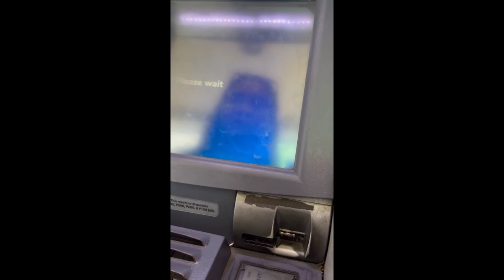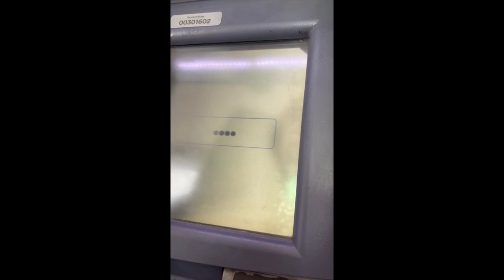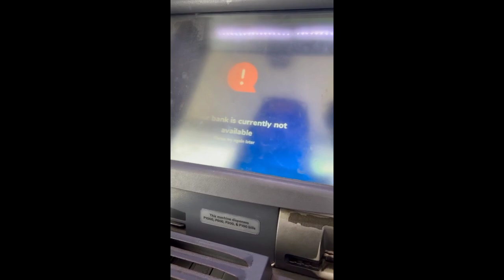OFBANK ATM CARD: WIDTHRAWAL FIRST TRY AT BDO ATM MACHINE | OKAY KAYA?? BabyDrewTV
OFBANK ATM CARD: WITHDRAWAL FIRST TRY AT BDO ATM MACHINE | OK KAYA??

Optional: Use my Invite Code: DW35E0Q4J98K
Open your Maya Account and Get instant P 20 in your Maya wallet and P100 voucher after upgrading your account, cash in and completing your first transaction.

Open your Gcash account here: I've shared PHP 70 worth of freebies for you to try it out:

Paano mag withdraw GAMIT Ang ofbank atm card SA iBang bancnet machine